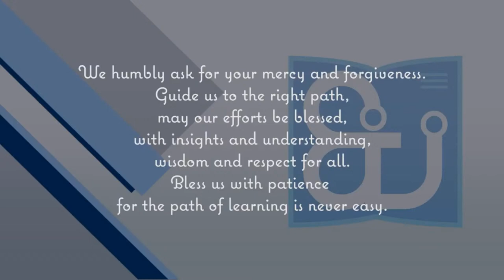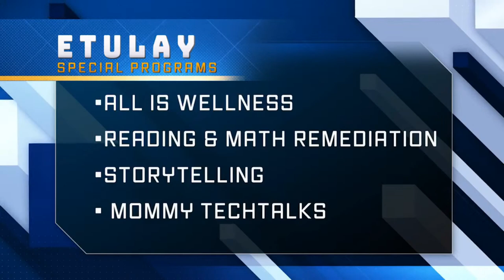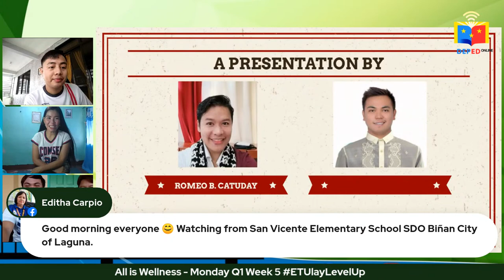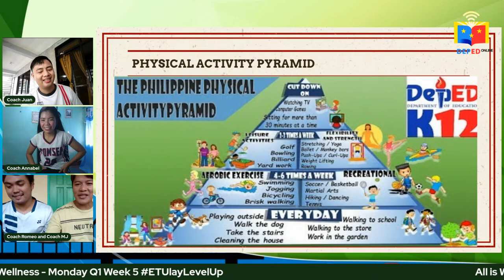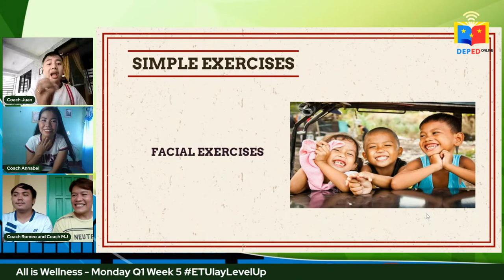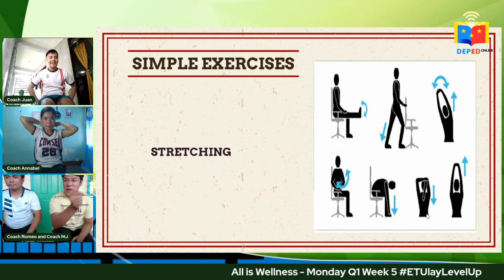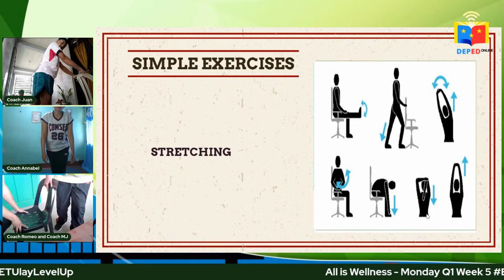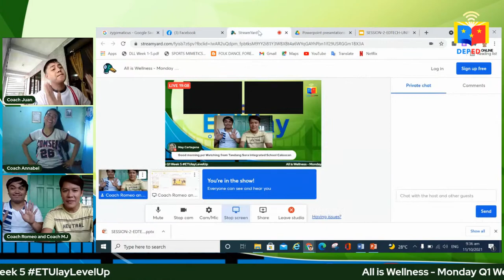All is Wellness - Monday Q1 Week 5